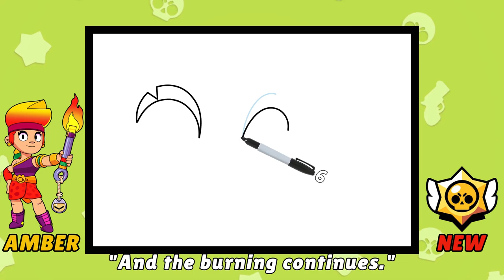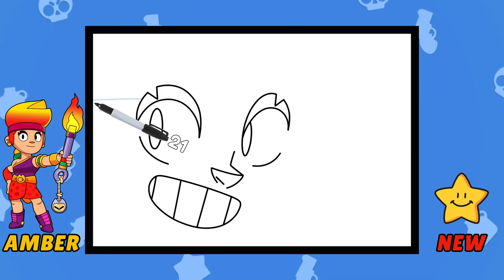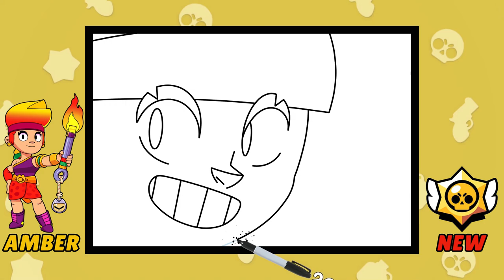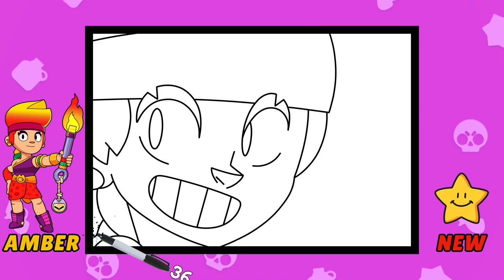How To Draw AMBER 🔥 Icon | Brawl Stars | New Brawler | All 35 Voice Lines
Hello~! My friend. ヽ(✿ﾟ▽ﾟ)ノ
Today's video is 「How To Draw AMBER 🔥 Icon | Brawl Stars | New Brawler | All 35 Voice Lines」.
Draw for beginner, step by step, super easy.

"Amber has always been a firebug. She loves to light up the world and any opponents that come at her!"
Amber is a Legendary Brawler.